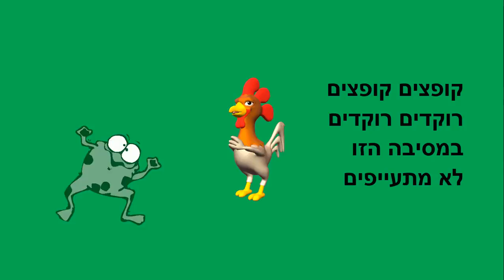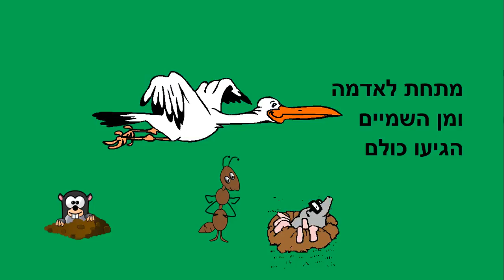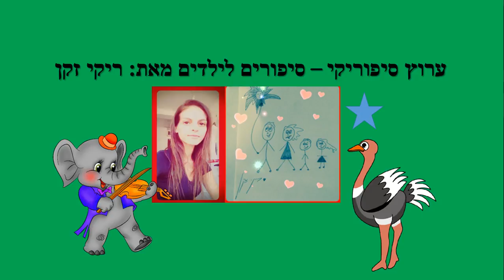מסיבת טבע - סיפור ילדים - כתבה: ריקי זקן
מסיבת טבע
סיפור ילדים